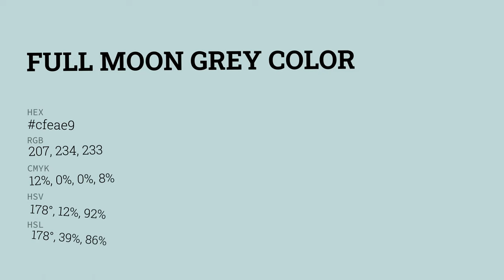Full Moon Grey color cfeae9 hex color - Green color - Warm color cfeae9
What color is Full Moon Grey ? cfeae9 hex color - Green color - Warm color cfeae9

Hex cfeae9 Color Code is also known as Full Moon Grey color.

Hex cfeae9 Color code in RGB color code model is created after adding 81.18% red color, 91.76% green color and 91.37% blue color.
Hex cfeae9 Color code in CMYK color (process color) code model is generated after subtraction of 11% cyan, 0% magenta, 0% yellow and 8% black.